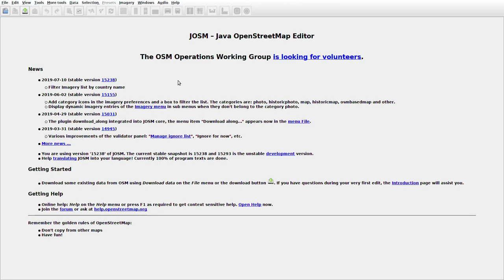JOSMrec0087 2019 08 09